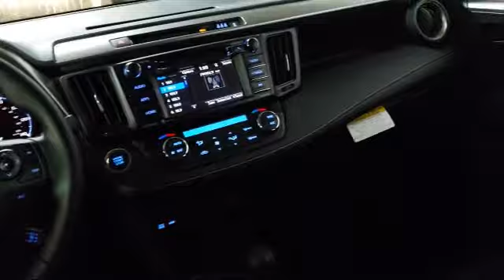2018 Toyota Rav4 Sport Utility XLE San Francisco Daly City San Mateo San Rafael San Bruno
2018 Toyota Rav4 Sport Utility XLE Stock Number: 91804 Vin:JTMRFREV8JD244746.